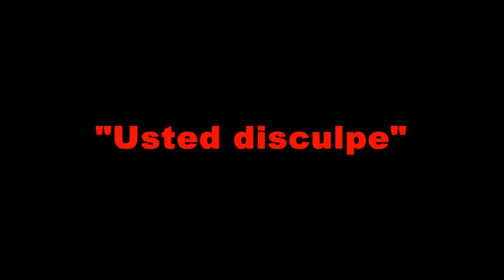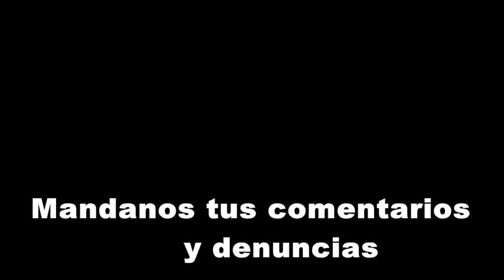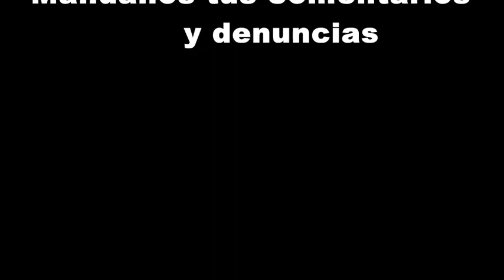La Cruda Verdad Programa 25 20 de Junio del 2016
Donde se dice la verdad, toda la verdad... y nada más que la verdad. Programa de crítica periodística